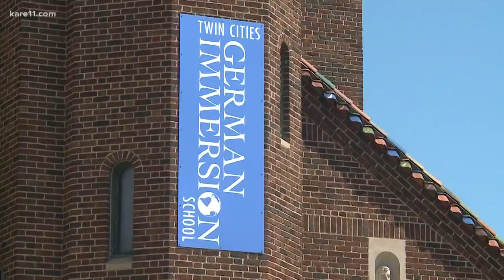Demolition at St. Andrew's Church starts Monday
After a brief legal battle, St. Andrew's Church in St. Paul will be demolished Monday. The Twin Cities German Immersion School, who owns the church, plans to build a bigger building for students on the property.